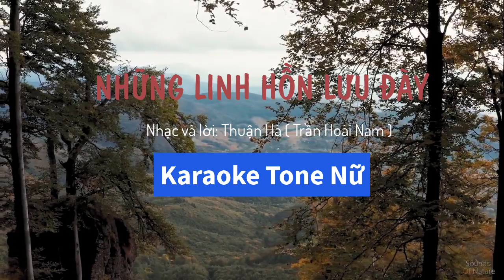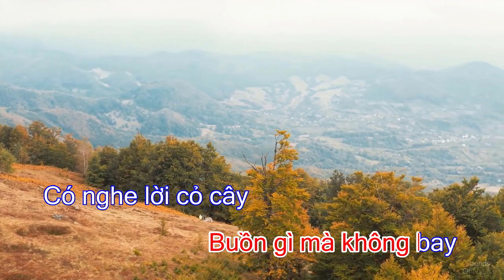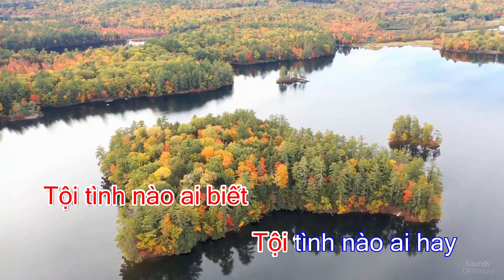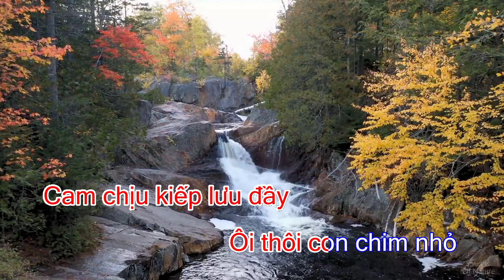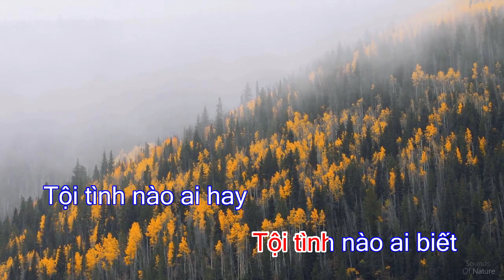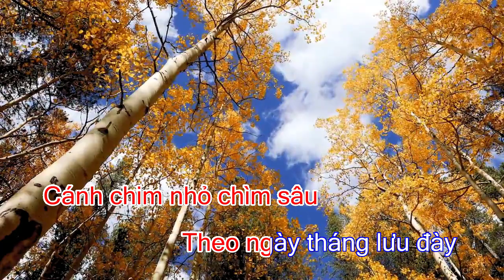KARAOKE NHỮNG LINH HỒN LƯU ĐÀY tone NỮ | HƯƠNG GIANG BEAT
NHỮNG LINH HỒN LƯU ĐÀY
Tác giả : Thuận Hà (Trần Hoài Nam)
Hòa âm : Guitarist Thiên An -Tone Em

1.Ô hay! con chim nhỏ, đứng chôn mình nơi đây, buồn gì mà không hót, buồn gì mà không bay, có nghe lời cỏ cây, réo gọi những linh hồn, đang bỏ chốn dương gian

2.Ôi hay con chim nhỏ, trói chân mình nơi đây, tội gì mà không biết, tội gì mà không hay, có nghe lời cỏ cây, xót thương những linh hồn, cam chịu kiếp lưu đày

ĐK: Ôi thôi con chim nhỏ, bỏ quên đời không hay. Ôi thôi linh hồn nhỏ, chết không lời ăn năn. Ngục sâu níu trời cao, đêm níu ngày xanh xao, lửa hương che mặt trời, tóc tơ giam phận người, trong ngục thẳm vô hình, Ôi ngục thẳm vô tình!

3.Bay đi linh hồn nhỏ, chốn dương trần thương thay. Tội tình nào ai biết, tội tình nào ai hay. Cánh chim nhỏ chìm sâu, theo ngày tháng lưu đày, trong ngục thẳm vô hình!